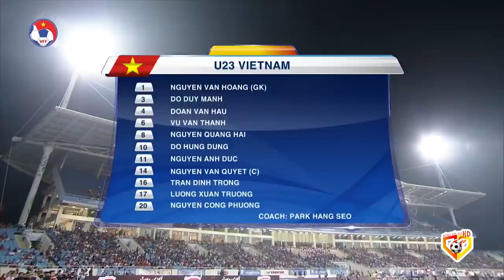🟣VIỆT NAM - UZBEKISTAN | CUỘC TRẢ THÙ ĐẦY KỊCH TÍNH VÀ HẤP DẪN